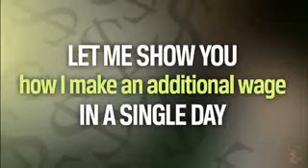YouTube Money Machine | Limited Time Offer | Single Mom Shows How To Make Money Online With YouTube!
Limited Time Offer @ $2.99!
(Yes You Read That Right, Just $2.99 !!)
For This Limited Time Offer!

Let Karen Richards in conjunction with Knight Brothers Marketing show you how you can use their step by step system to create your own YouTube Money Machine by making quick YouTube videos!
You don't even have to be on camera!  - Very cool! ... :-)
Click the links below to view my blogs:
My Home Blog:
My Pet Products Online Blog:
My Top Dog Products Review Blog:
My Pet Supplies Online "A" Canada Store
My Pet Grooming Supplies Blog:
My Magic Of Making Up Blog:
My Million Marriage Mission Blog"